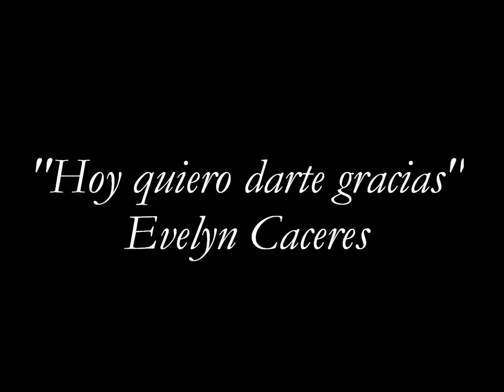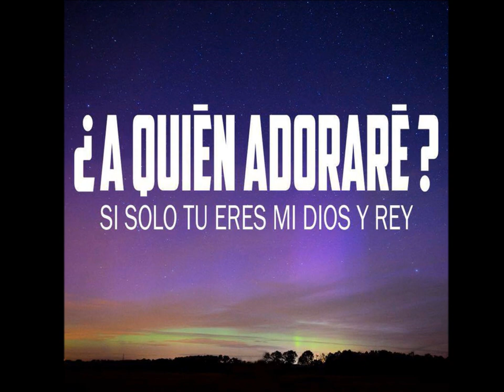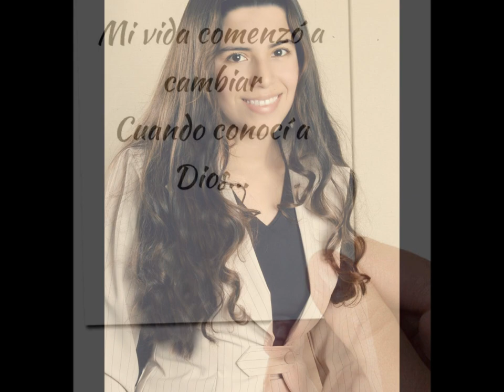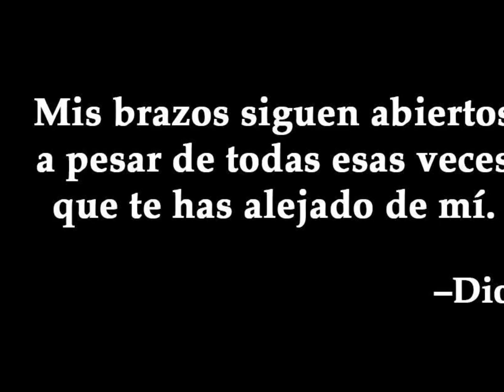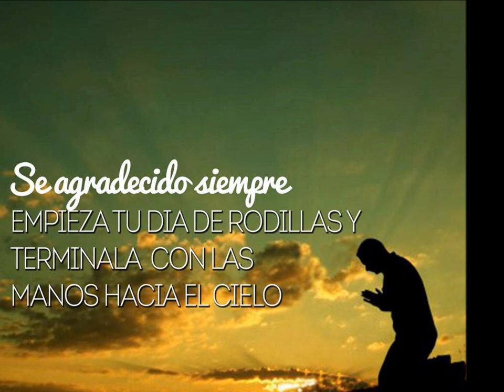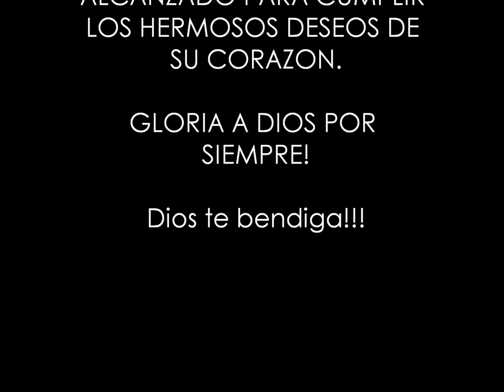Evelyn Capone - Hoy Quiero Darte Gracias (Audio)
Un canto de gratitud a nuestro amado Señor compuesto por nuestra amada hermana Verónica Electo.